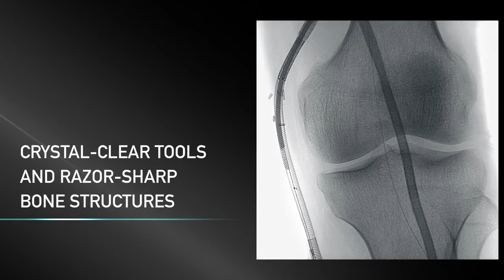Ziehm Vision FD Product Trailer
Το ακτινοσκοπικό μηχάνημα ZIEHM VISION FD  είναι το πρώτο παγκοσμίως τροχήλατο ακτινοσκοπικό «C-ARM» με ανιχνευτή τεχνολογίας flat-panel.  Ο ανιχνευτής επιτρέπει πλήρως ψηφιακή απεικόνιση υψηλότατης ανάλυσης και  εξαιρετική ποιότητα εικόνας.